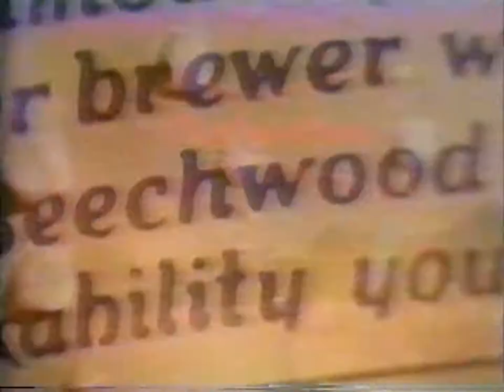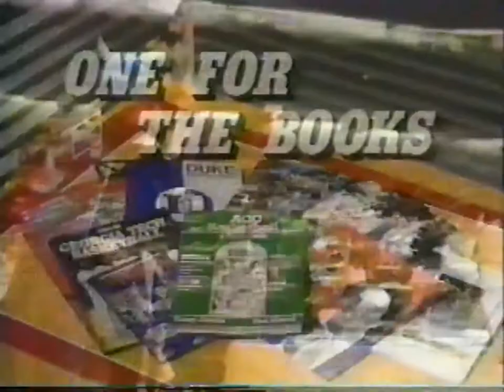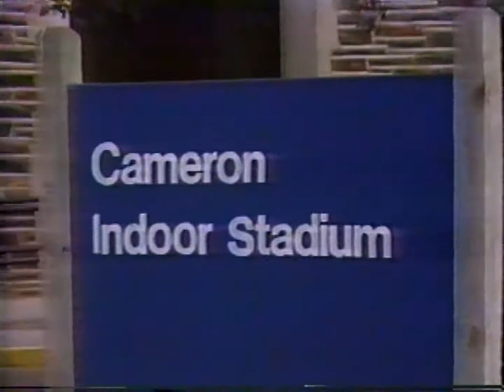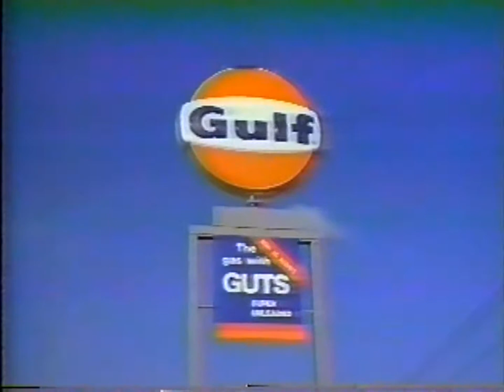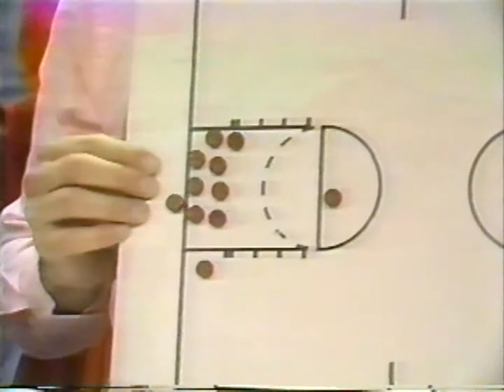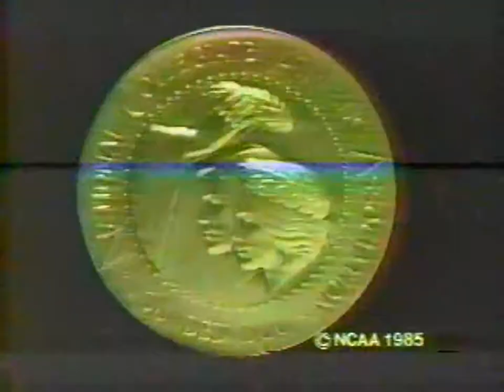1985 03 08 ACCT Quarters Maryland v Duke